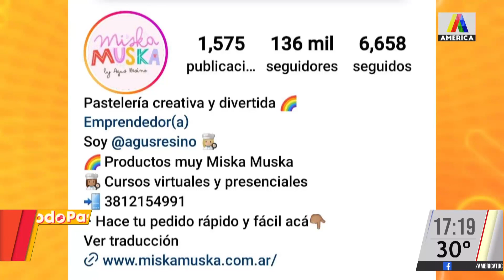Se acercan las Pascuas y en Miska Muska podes encontrar las mejores propuestas ricas y creativas